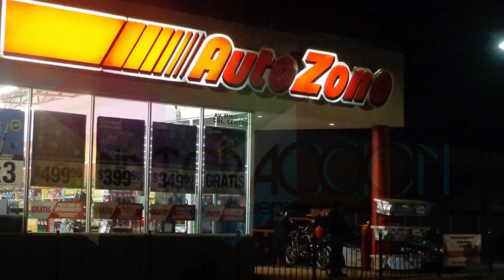4 asaltos en Oxxos y en AutoZone se han registrado en Teziutlán sin ningún detenido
A pesar de la promesa de campaña del edil Carlos Peredo de que con  buenas estrategias combatiría la delincuencia en el municipio teziuteco,  diciendo en campaña que él era la solución por su probada capacidad comparando a la anterior administración, los índices delictivos se han disparado en La Perla de la Sierra, la prueba son los atracos del viernes 3 al martes 7 de mayo.